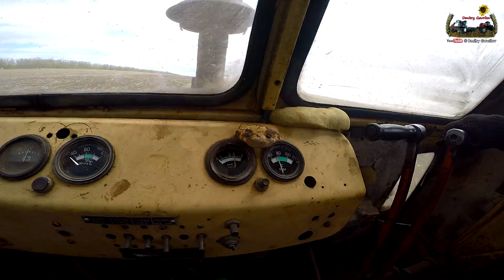30-д. 2017 "Вышел на помощь сеять Т4-А+3 СКП 2.1."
Снято 7 мая 2017